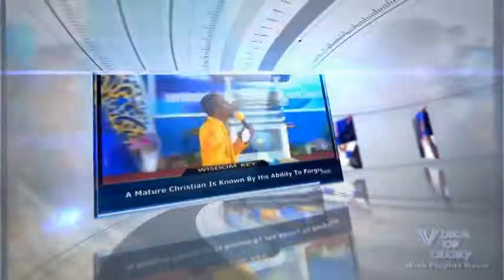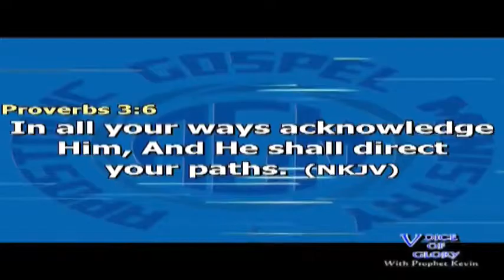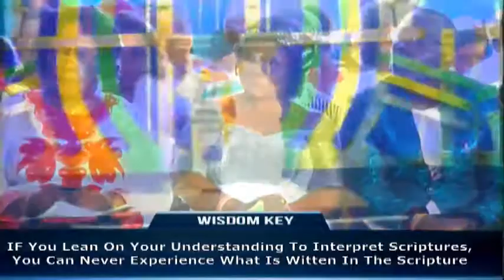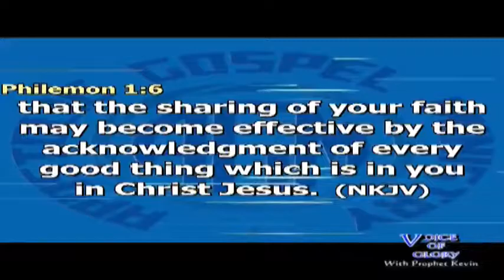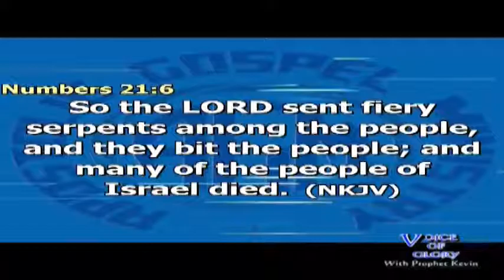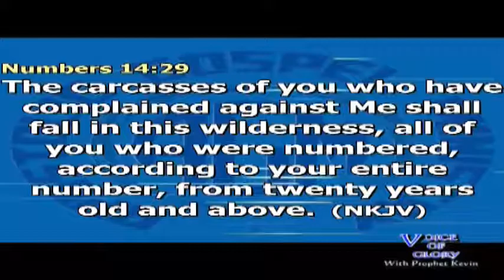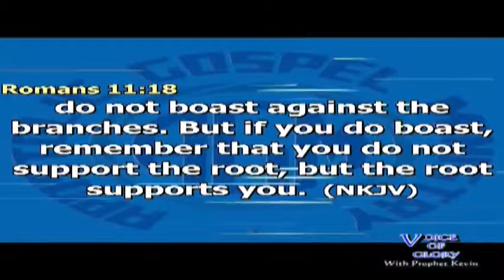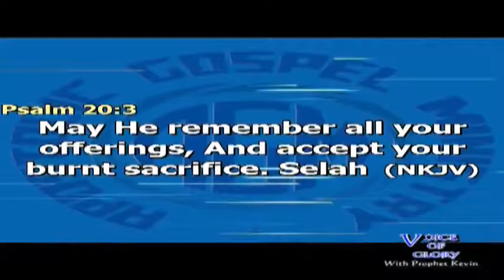PRINCIPLES OF ACKNOWLEDGEMENT 1st SEPTEMBER 2019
You Cannot Walk In Divine Direction Until You Practice The Principle Of Divine  Acknowledgement.
It Is Your Consciousness Of the Presence Of God Even In His Silence That Provokes His Manifestation!